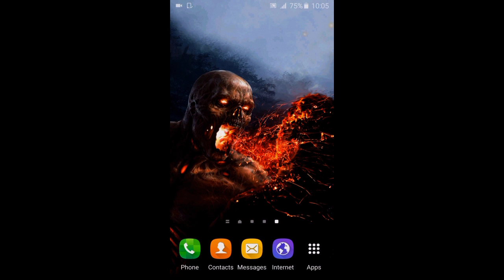Demon Live Wallpaper HD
Dare to look at demon eyes and face a real devil! Set up Demon Live Wallpaper HD backgrounds and enjoy pure evil scenery in this free wallpaper photo app. This devilish photo gallery of free wallpapers for desktop screen will make your smartphone look fierce!

If you enjoy our applications, feel free to rate, share and comment! We will be more than happy to take into consideration all suggestions and wishes!